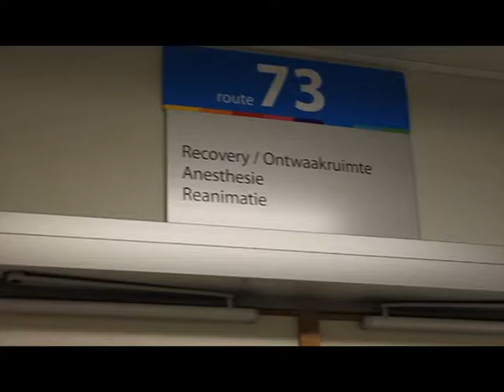Dienstvoorstelling recovery JYZ